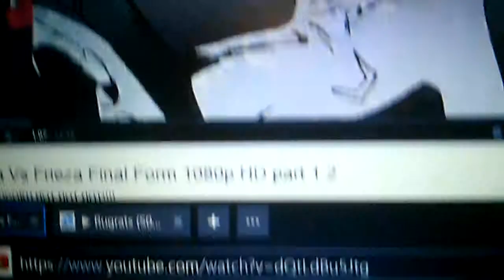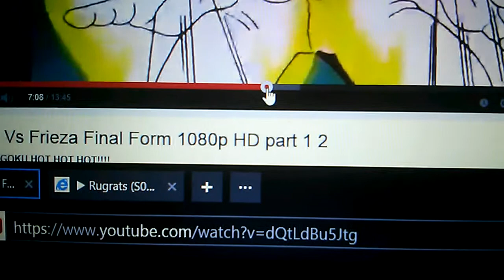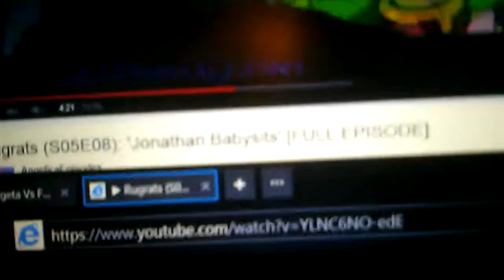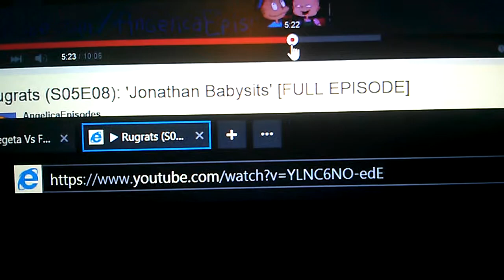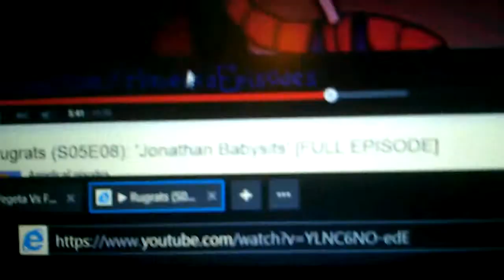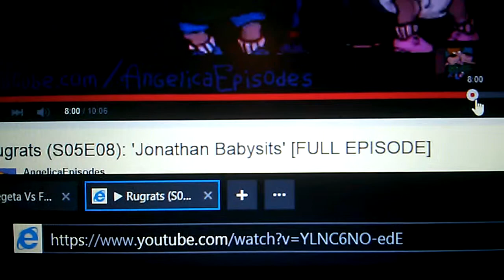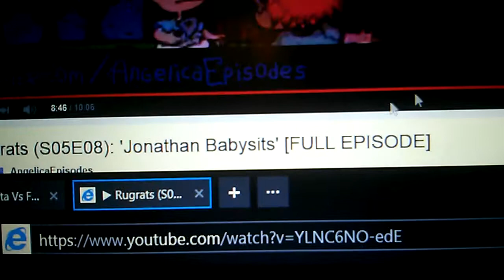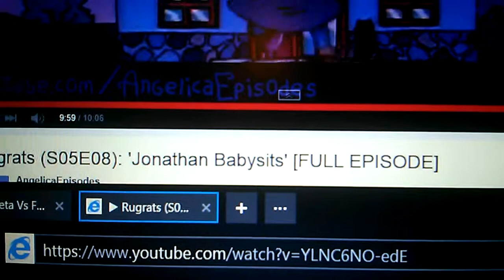Rugrats dragon ballz vegeta piccolo